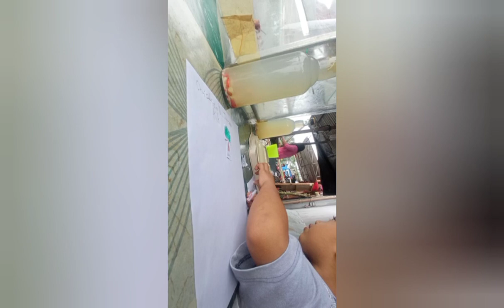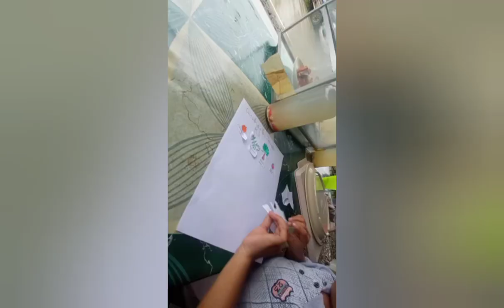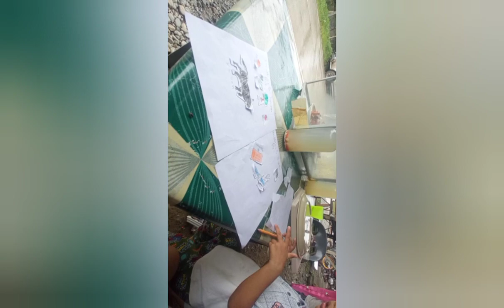ANG BATANG MASIPAG MAG ARAL MADALING MATOTO KA VLOGGER TV